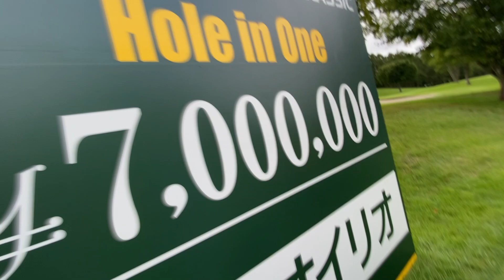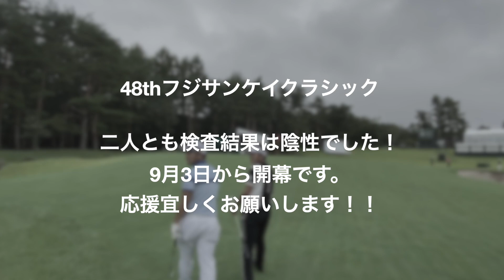48th フジサンケイクラシック開幕！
男子ツアーついに開幕です！！

是非、最後までご視聴下さい！！

スポンサー。プロアマコンペ。の
ご依頼もいただけます！！

男子ゴルフ界の活性化の為に！！

私、香妻陣一朗GOLFチャンネルでは男子ゴルフ界を少しでも世間に知っていただければと思い、プロゴルフ界の裏側をお伝えできればと思います！！
子供達が、将来プロゴルファーになりたいと思ってもらえるよう。YouTubeを使ってお伝えしたいと思います⛳️